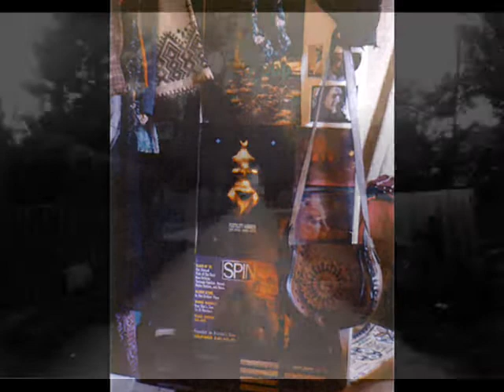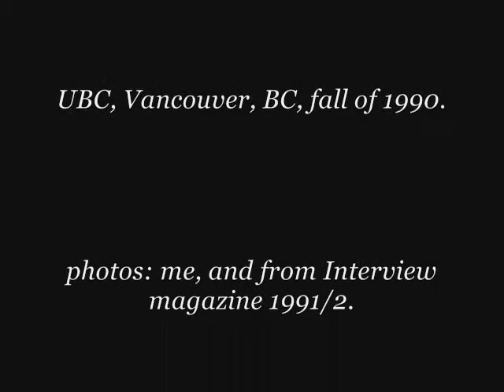"Oh Such Beauty", CITR radio, 1990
A collage of images and song recorded on cassette live from the university station UBC, Vancouver, in the fall of 1990, picked up in Coquitlam. I don't know who the musician is, if anyone listening does, please let me know.

Also, the Victorian painting towards the end is not mine (nor of cource, is Botticelli's). My credits list "paintings" as mine, I overlooked that. They are magazine clippings.